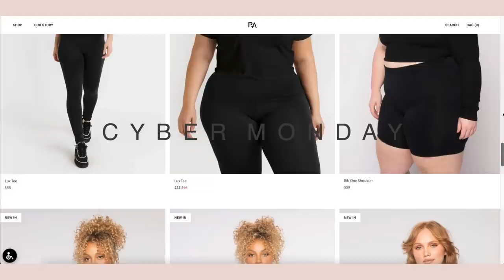Spend The Day With Me: Self Care, Nails, + Try On Clothing Haul!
SHOP MY EXPRESS ITEMS:
Pj top
Pj bottoms
Sequin dress
Black cropped top
High waisted black pants
Ribbed pencil skirt
Red side slit skirt
Faux leather pants
High neck body contour dress

*Parallel Apparel Cyber Monday is happening with FREE WORLD WIDE SHIPPING!

Clothing Brand:  @Parallel Apparel